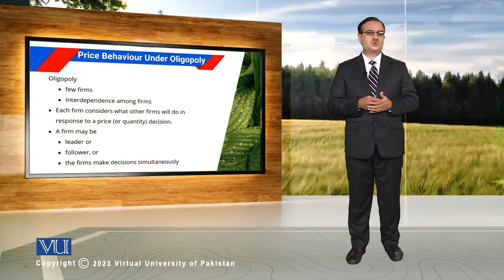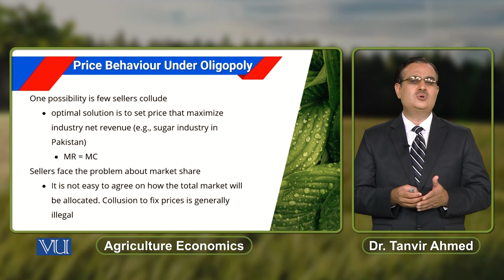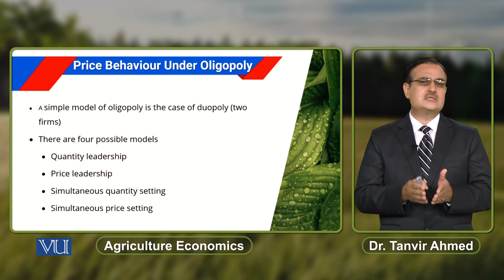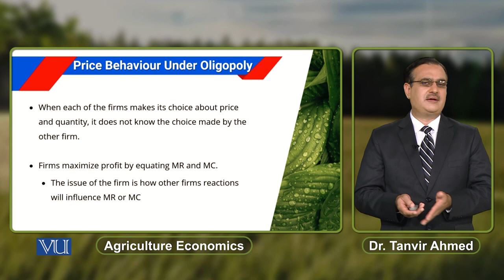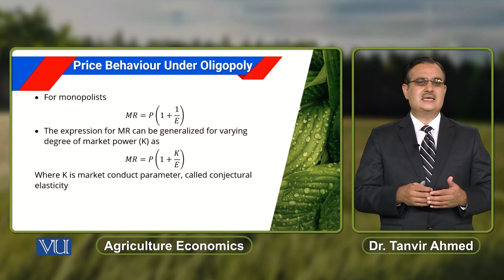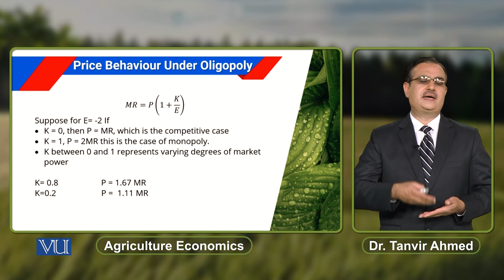Price Behaviour Under Oligopoly | Agricultural Economics | ECO608_Topic122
Topic122: Price Behaviour Under Oligopoly,
By Dr. Tanvir Ahmed